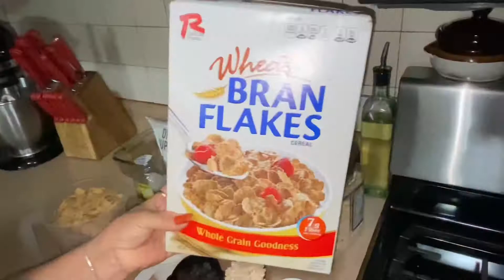barritas de confles preparados en casa